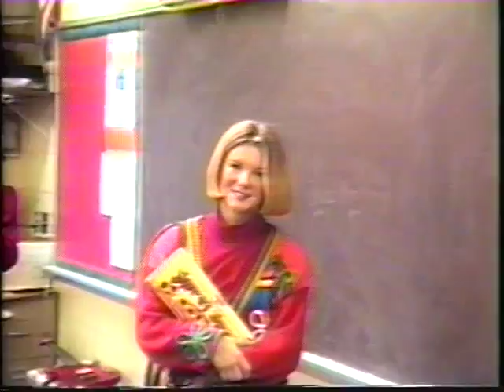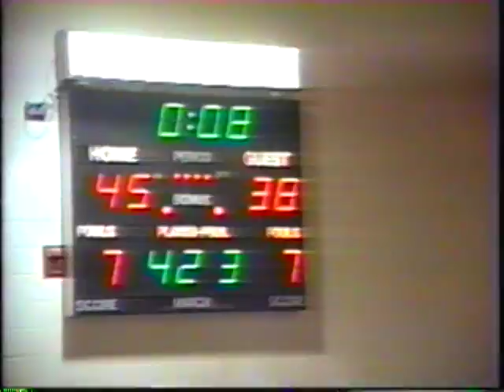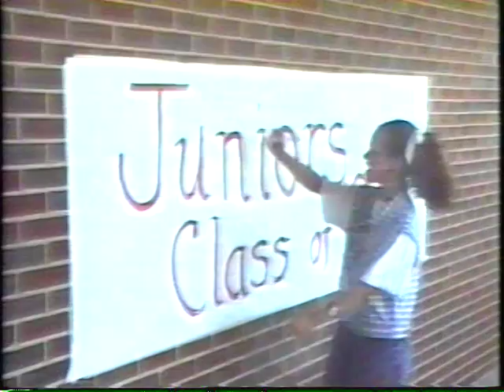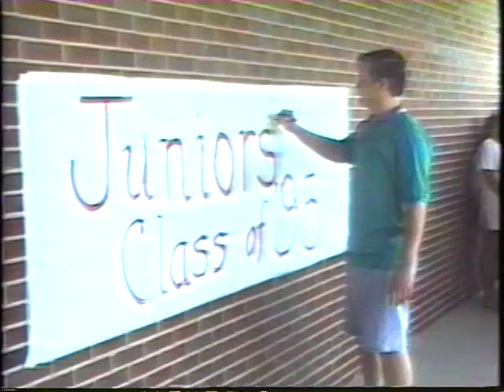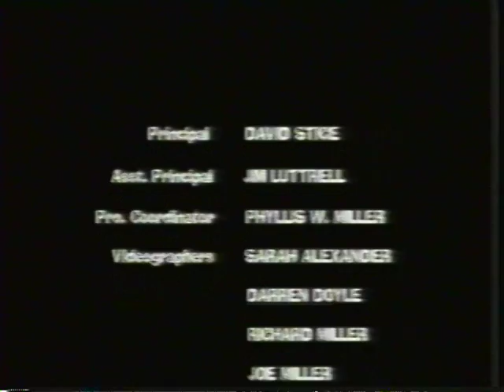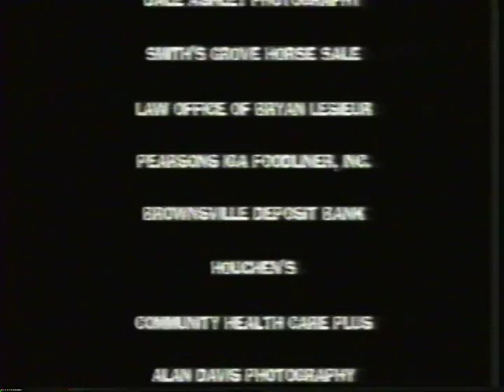(1994) Video Yearbook - Edmonson County High School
This video yearbook highlights the 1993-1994 school year at Edmonson County High School in Brownsville, Kentucky.